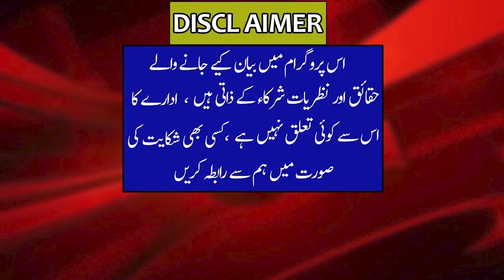Bilawal Bhutto Went Crazy | Overseas Pakistanis Abused Imdad Hussain Bilawal Zardari N Assembly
Imdad Hussain
Why People Make Fun Of Bilawal Bhutto?
Why Bilawal Abuse Oversease Pakistanis?
People Make Fun Of Bilawal In National Assembly
Why Bilawal Start Abusing In National Assembly?
Why Overseas Pakistanis Were Abused?
What Did Bilawal Bhutto Say Against Imran Khan?